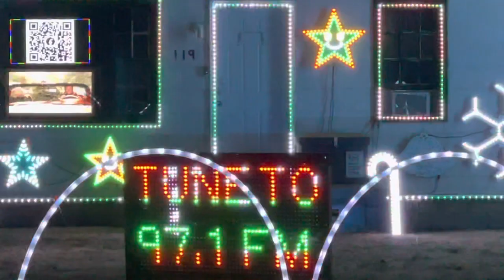You make it feel like Christmas￼